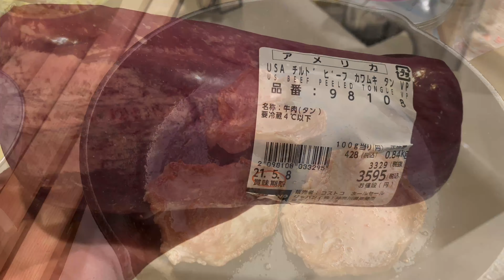【コストコ】タン１本塊の簡単調理法！コレで臭みが無くなります！【料理】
今回は【コストコ】の牛タン１本塊の簡単調理法です！

タン先も普通にスライスして焼いて食べました。
タンシタは煮込んでシチューにしました^_^
そちらの方の動画もまたアップしますね！
今回は脂の乗ったタンモトを焼いております。

◎イシバシハザマ石橋の【バシちゃんねる】へようこそ！

◎このチャンネルは、主に「お家にある調味料や食材で無理なく、手早く美味しい物を家族の為に作る」料理がメインです(^^)
特に電子レンジ時短料理が得意です！！

◎石橋のプロフィールです^_^

1975年10月19日産まれ 45歳
10歳の娘と6歳の息子がいます
※毎朝と週の半分の夜ご飯は僕の担当です。
芸歴19年目の吉本興業所属芸人
2002年デビュー
2006年 活動拠点を大阪から東京に
2018年 子育ての環境の良さと、自身の趣味である釣りとサーフィンが出来る環境に惚れ込み湘南へ移住しました（茅ヶ崎市）

不定期で湘南T-SITE、茅ヶ崎市内公民館、えにし終活研究所、等湘南エリアで料理教室を開催。

趣味、特技は料理。
中華料理、イタリアン、居酒屋、カフェ等様々な厨房で働いてきました。

2017年より、男性の積極的な炊事への参加を呼びかける【おとう飯】プロジェクトの【おとう飯大使】を内閣府大臣より任命される。
内閣府男女共同参画局のH.Pに石橋考案簡単レシピや活動が載っています。恐縮です^_^
こちら↓
全国各地での食育大会、ファザーリングジャパンイベントなどで料理講師として活動中！

とにかく、手早く簡単で美味しい料理を考えます！その分皆んなの自由で楽しい時間が増えれば、こんな嬉しい事はないと思ってます！

◎こんな人にオススメのチャンネルです。

「せっかく長い時間かけて調理しても一瞬で食べ尽くす家族達。料理って一体何？？」

「レシピを見れば、名前も聞いた事のない調味料が出てきた。その調味料、次いつ使うん？？」

「じっくりコトコト？その間、子供の面倒誰が見るん？？」

解決します！

「白ワインないけども→みりんでOK！」

「オリーブオイルない→ごま油でOK！」

料理に正解はあるかも知れませんが、そんなんは外で金払って食べる時でええやん！
お家では楽して美味しかったらええやん！

そんなアナタにピッタリなチャンネルです^_^
登録で【バシちゃんねる料理教室会員】になって下さいね^_^もちろん無料！
お料理のお悩み、石橋が相談に乗ります！
分からない事は逆に石橋が相談するかもしれません！笑

◎少しだけ宣伝させてね(^-^)

石橋考案のレンジ調理器具【石橋家のおとう飯クッカー】を発売。
蓋の裏側が大さじ、小さじ測れる凹みが付いてますので便利！
全国の212キッチンストア、LOFT、ドン・キホーテ、シャンブル等で発売中です。
Amazonはこちら↓

こちらにもレシピや活動情報、何気ない呟きなど載せておりますので、もしよろしければ見てやって下さい(^^)

FM83.1レディオ湘南　毎週木曜20時〜
「はい、しょうなんです。」
FM82.8鎌倉FM 毎週金曜19時10分〜
「イシバシハザマ石橋の楽しい古都いっぱい」
各番組パーソナリティしております！